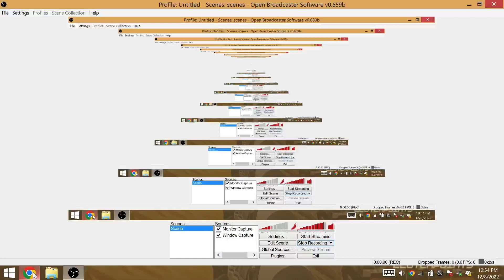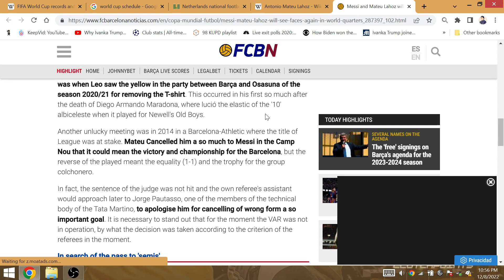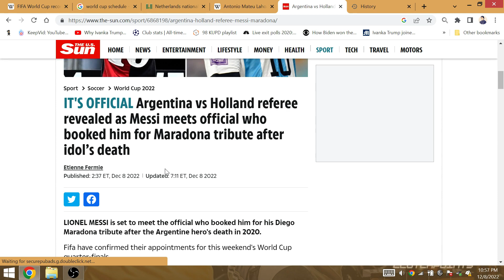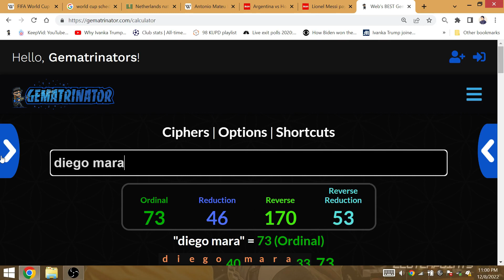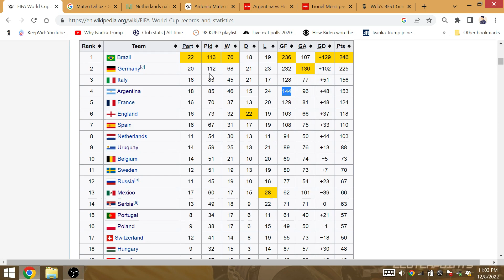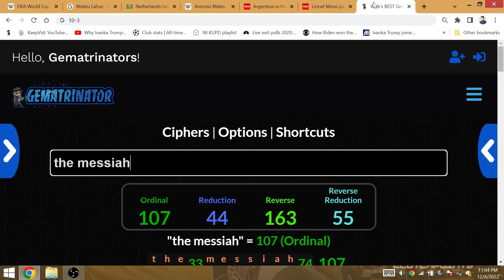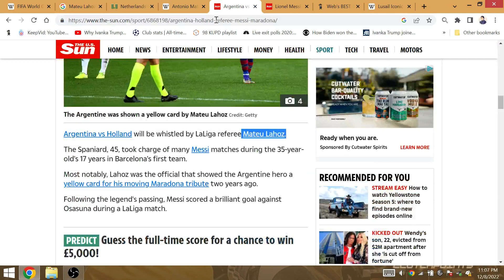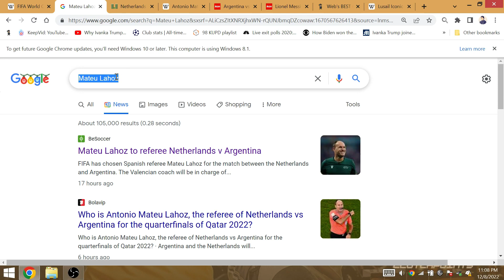Quarterfinal: 8 Team Left 6 after Argentina 86 World Cup match vs Netherlands, Last Win 86'=MESSIah!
Argentina last played on Saturday, but Brasil play the 1st Quarterfinal match despite last playing on Monday, why? 8 teams are left to begin the quarterfinal, and after Argentina win, there would be 6 teams left, a reference to Argentina's last title in 86'.

Antonio Lahoz gave Messi a distasteful yellow card for taking off his shirt, showing his Newell Old Boys jersey after scoring his 1st goal after Maradona's death. This is a grand sin to do so when a man is grieving. In this match, the Spanish referee is here to RIGHT a WRONG, being indebted to Argentina for disrespecting Messi for pointing the sky to his idol.

After liking a 2-0 win during the week, I feel even better about DOMINATION, 3-0! Inter striker Lautaro Martinez will score vs Holland, Argentina will go 3-0-0 in the knockout at KING MESSIah palace of Lusail Iconic Stadium, where it would play 5 out of 7 matches. Argentina 1st goal of the match gives it 5 goals and 7 allowed vs the Dutch. A 3-0 win would mean Argentina has 7 goals and 7 allowed vs the Dutch, a reference to Pele's 77 international goals; by beating Croatia in regulation and losing the Semfinal, Brasil will have 77 World Cup wins before Pele's death, which will occur before the 2026 World Cup.

Netherlands enter the Quarterfinal with 8 goal and 2 allowed. If Argentina win 3-0, beat Brasil 2-1 and England 1-0 in the final, it could finish the knockout with 8 goal and 2 allowed for Southgate's 82nd loss, which would reference the Falkland Islands conflict of 1982 between Argentina & England. The 86th birthday of the 1st Jesuit Pope Bergoglio of Argentina would occur 82 days after the Jesuit Order Foundation day, also the same day Southgate became manger. All of that from a prior vid below: